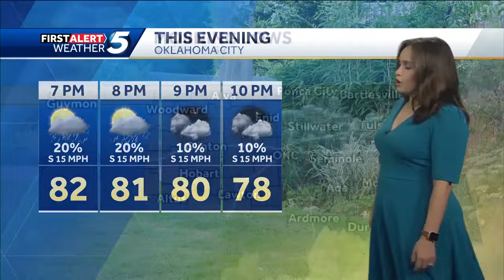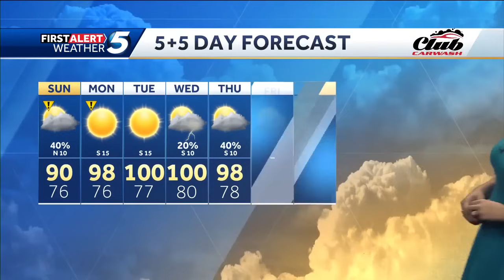Storms firing up Saturday afternoon, severe weather chances for parts of Oklahoma